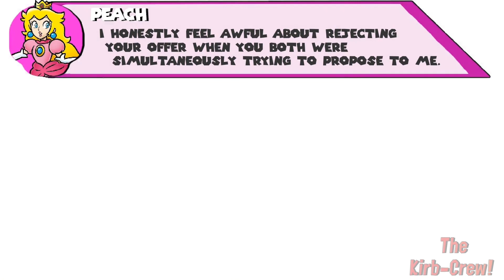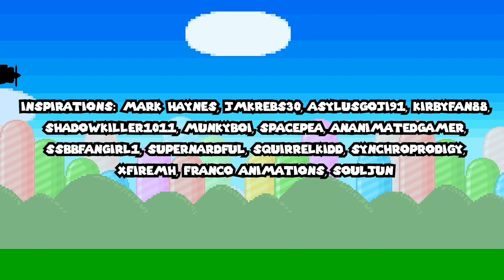(13+) Mario, Sonic, & Kirby: Warriors of Chaos - Episode 1 Part 2 | Kirb-Crew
(Skip to 1:26 if you don’t want to hear me talk)

After nearly a year of development (if you count some other projects and extra stuff I had to take care of IRL, especially the holidays), it is time for Part 2! If you haven’t seen it yet or need a little refresher, click this link to see Part 1 of the first episode of Mario, Sonic, and Kirby: Warriors of Chaos

Don’t worry. This won’t become one of those series that has an episode releasing literally once every, like, two years, but hopefully, it WILL make it past Episode 3.

But all jokes aside, because of the time it took to make this, there are a bunch of stuff I updated, like new text boxes, a modified end credits sequence, and swapping the SMBHOTS Yoshi sprites to the ones in YIDS. Have no idea when I’ll work on Episode 2, so please don’t ask me too much about it… I can only do so much.

Thank you all SO much for your continued patience and support for this video. It means a lot to me; it truly does! I know I say that every time, but I wouldn’t if I didn’t mean it, which I do.

References made:
- 15:22-15:34: (Super Mario World - Yoshi Shuffle)
- 18:38-19:09: Bros. Attacks - Mario & Luigi Superstar Saga

Inspirations: DiamondBolt, Mark Haynes, jmkrebs30, KratosGoji91, Kirbyfan88, MunkyBoi, SpacePea, AnAnimatedGamer, MapleMoriko, SuperNardful, SquirrelKidd, Synchro Works, Franco Animations, SoulJun, Ice Wall